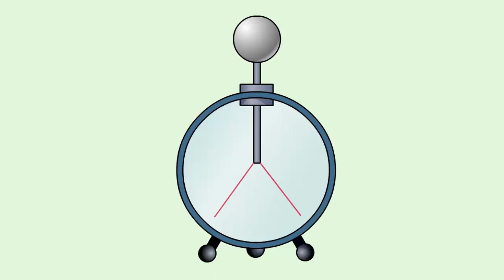Электроскоп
Электроскоп состоит из металлического стержня, к  концу которого прикреплены две тонкие бумажные полоски.
Стержень с бумажными листочками, вставляется в металлическую оправу, застекленную с обеих сторон.
Чтобы стержень не касался оправы, его пропускают через пластмассовую пробку.
Если заряженным телом или палочкой дотронуться до стержни электроскопа, то бумажные листочки оттолкнуться друг от друга.
При этом чем более наэлектризована тело, тем на больший угол они разойдутся.
Значит по изменению угла, на которой расходятся листочки электроскопа, можно судить о степени наэлектризованности тела.